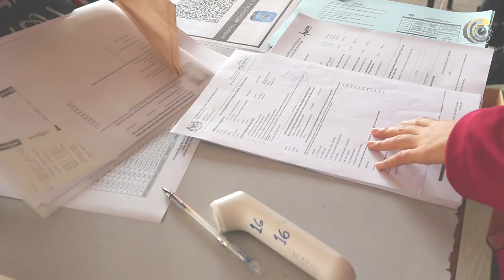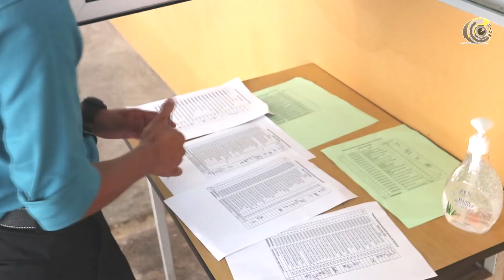POLI TV POLIMAS - Minggu Suai Kenal Sesi Jun 2020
Program Minggu Suai Kenal (MSK) Politeknik Sultan Abdul Halim Mu'adzam Shah.